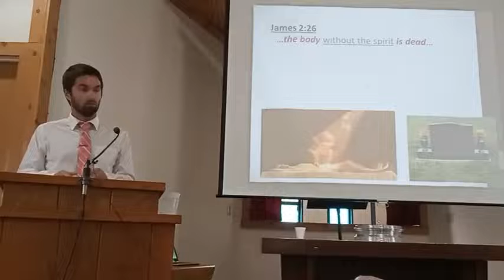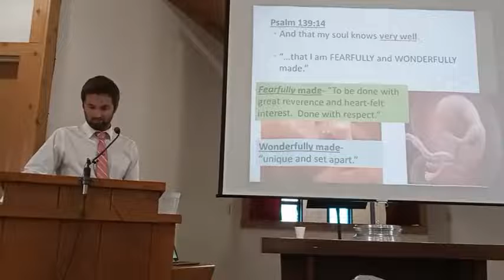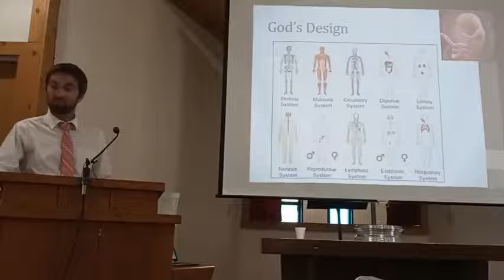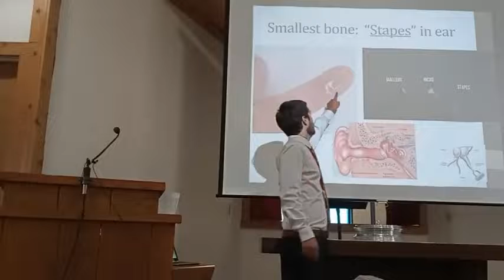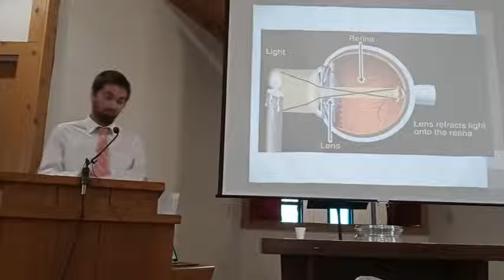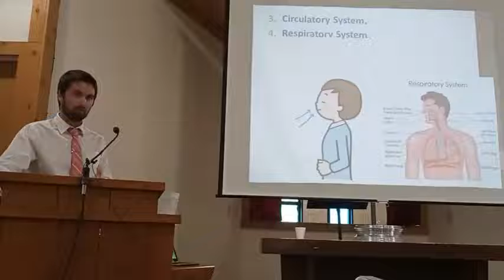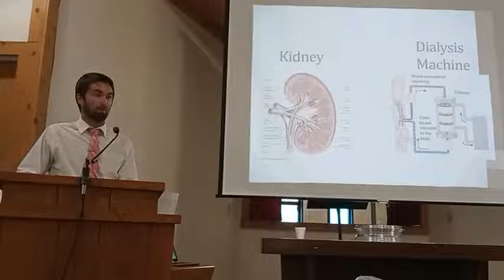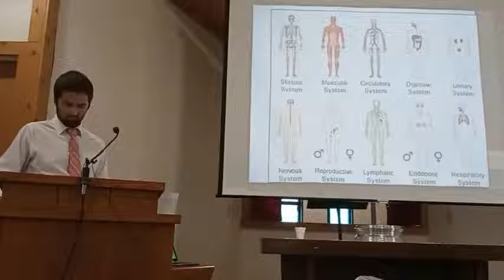Fearfully and Wonderfully Made (Psalm 139:14)